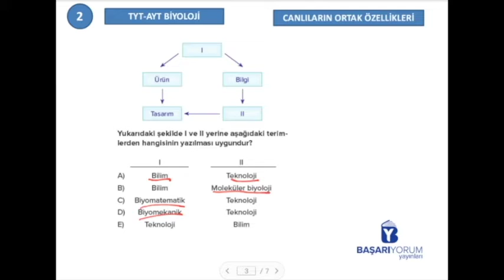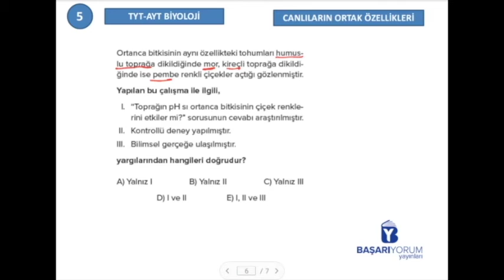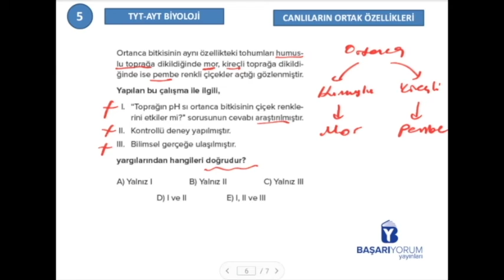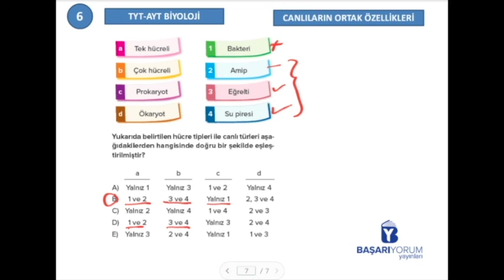TYT-AYT Biyoloji Soru Bankası • Sayfa-14